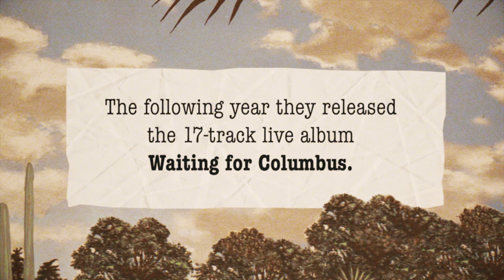Little Feat - Fat Man in the Bathtub (Official Music Video)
F-E-A-T!
Little Feat – “Fat Man in the Bathtub”
New Visual Masterpiece by Lake & Pine
From the acclaimed Live Album “Waiting For Columbus”
Available now

Credits:
Produced and Directed by Lake & Pine (Eric Kassel & Peter Hilgendorf)
Art Direction, Design & Animation: Eric Kassel
Production Design: Olga Cebotarenco
Additional animation: Adam Celt, Hobby Creative Studio (Stop Motion Animation Senior: Samuel Méndez, Stop Motion Animation Jr: Eli Figueroa, Art Director: Marla D. Nuño, Art Assistants: Karina Nájera, Frida María López, Post Production: Pipo Rodriguez and Sayana Michel, Producer/DoP: Salvador Rios de Dios)